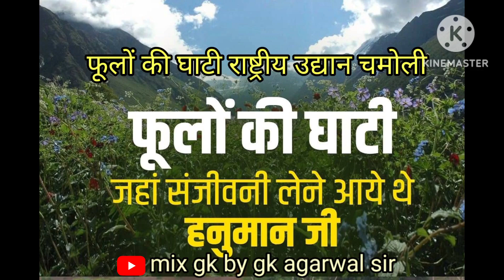फूलों की घाटी राष्ट्रीय उद्यान चमोली